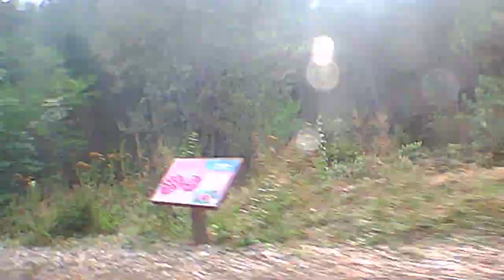Decevo Bigla Golak 4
Sunday ride...